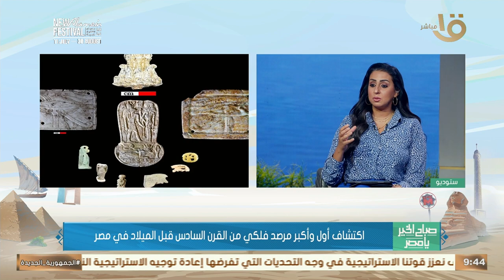إيه أهمية اكتشاف أول وأكبر مرصد فلكي من القرن السادس قبل الميلا؟..شريف شعبان عضو اتحاد الأثريين يجيب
صباح الخير يا مصر | إيه أهمية أول وأكبر مرصد فلكي من القرن السادس قبل الميلاد في مصر؟ .. شريف شعبان عضو اتحاد الأثريين يجيب